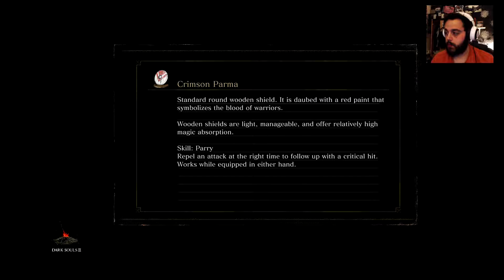Dark Souls 3 :The Ringed City DLC Part 5 :VICTORY !!!!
Please Like, Subb and Comment It means The World to me Thanks :)